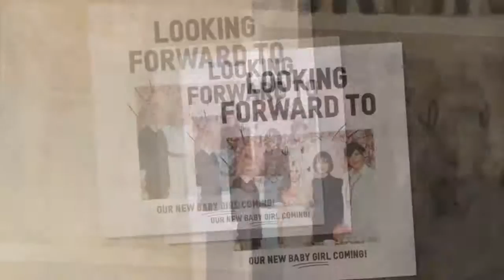KIM KARDASHIAN reveals Saint was hooked up to oxygen machine during 'scary' three days in hospital..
TV Showbiz

Enjoy : KIM KARDASHIAN reveals Saint was hooked up to oxygen machine during 'scary' three days in hospital with pneumonia

If You Like This Video please feelfree to [LIKE] & [COMENT] & [SHARE]

TV Showbiz - Thanks.